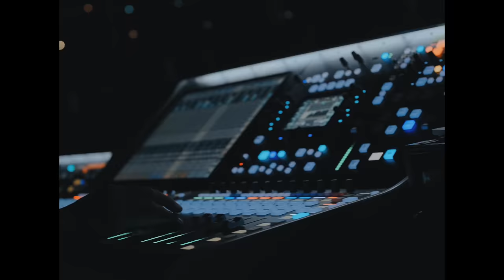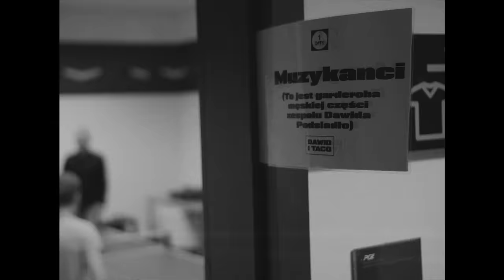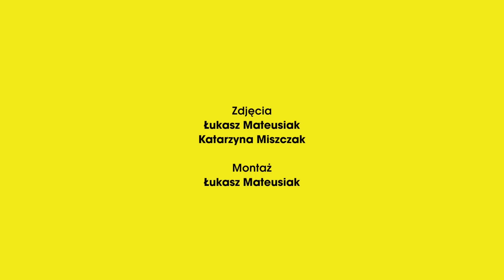Dawid Podsiadlo i Taco Hemingway na PGE Narodowym, 28.09.2019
Dawid Podsiadło and Taco Hemingway at The PGE Narodowy, Warsaw 28th September 2019

Artists:
Dawid Podsiadło
Taco Hemingway

Dawid Podsiadło Band:
Aga Bigaj
Julia Kulpa
Magdalena Laskowska
Aleksander Świerkot
Kuba Galiński
Marcin Ułanowski
Jacek Chrzanowski
Piotr Madej

Guests:
Kortez
Krzysztof Zalewski

Taco Hemingway DJ:
Rumak

Guests:
Quebonafide
Pezet
Bedoes
Ras
Rosalie.
Otsochodzi

Promoter: Muzk Management/ Maciek Woć

Artist Management (Dawid Podsiadło): Muzk Management
Artist Management (Taco Hemingway): Jan Porębski

Production Agency: East Eventz
Executive Producer: Michał Fałat
Production Manager: Iza Klein
Producer: Marek Morisson
Crowd control: Krzysztof Tomasik
Producer PGE Narodowy: Jarosław Bodanko, Anna Nijakowska
Ticketing ebilet.pl: Bartosz Troński

Tour Manager (Dawid Podsiadło): Kuba Kubiczek
Show Runner (Taco Hemingway): Marek Zioło
Stage Manager: Łukasz Zaradkiewicz
Media & Projects Manager: Aga Kozłowska
Production Office: Weronika Kmieć
Backstage & Hospitality: Magda Kurek

Creative Visual Production: Percepto [LAB]
Creative Visual Director: Paweł "Spider" Pająk
Camera Director: Marcin "Migdał" Migdalski
Camera Operators: Bartosz Michalak, Konrad Jeziorski, Axel Rybaczewski, Marcin Boszko, Ryszard Mroczkowski, Wojciech Krakowski, Dariusz Posłuszny, Arkadiusz Sołczerski, Grzegorz Myjkowski, Adam Kryciński, Katarzyna Miszczak, Łukasz Mateusiak

OB Van: TVN S.A.
Sound car: 120db Michał Mika
Vision engineer: Marcin Migdalski
Vision assistant: Małgorzata Krogulec

Production/ Lighting/ Video Designer: Paweł "Spider" Pająk
Content Director: Paweł "Spider" Pająk
Content Team : Marcin Salma, Paweł "Spider" Pająk, Image Laboratory
Notch content: Brett Bolton
Kinesys K2 operator: Piotr Czarnecki
LD Assistant : Michał Krumholc
Disguise/ MA2 programmer & operator: Mateusz Huzar, Paweł ”Spider” Pająk

Sound: GMB Prosound
Supervising/ System design/ FOH: Remigiusz Kasztelnik
Crew chief: Maciej Malinowski
System design & tech: Kamil Zajdel
FOH: Janusz Klimowicz
FOH (Dawid Podsiadło): Rafał Smoleń
Monitors (Taco Hemingway): Szczepan Buzun
Monitors (Dawid Podsiadło): Bartek Kurkowski

Stage crew (Dawid Podsiadło):
Michał Szymaniuk, Kuba Ponikiewski, Krzysztof Jóźwiak, Marcin Tadeusiak

Lighting: TRANSCOLOR
Crew Chief: Łukasz Łysiak
Multimedia: Wizja Multimedia
Crew Chief: Michał Pajsert
Kinesys & Rigging: RIGG
Head Rigger: Adam Gaca

Staging: QUATTRO Group Marek Fajkiel
Crew Chief: Paweł Sygnet, Dariusz Szala
Stage Automation: Piasecki i Syn - Technika Sceniczna

Pyro & SFX: Flash Art Polska
Power supply: UNIGREG

Backstage Security: Honest Group
Supervisors: Marek Daczkowski, Piotr Przybylak

Podziekowania dla Panattoni Europe za udostępnienie hali na potrzeby prób do koncertu.

Direction & Editing: Łukasz Mateusiak